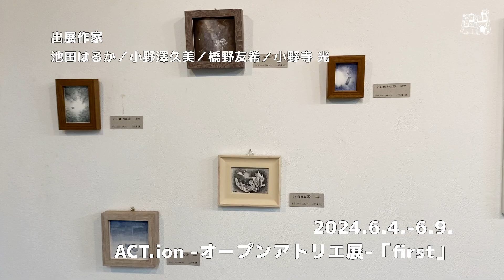【制作動画】ACT.ion -オープンアトリエ展-「first」【アートコンプレックスセンター】202406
【制作動画】ACT.ion -オープンアトリエ展-「first」

普段見ることのない作家の制作風景が見られるオープンアトリエを開催致します。
制作中でもお客様の入場は自由です。作家不在の際も作品やアトリエ風景をご覧いただけます。
その場で出会った作品を購入することも出来ます。
各々の作家が起こす「Action＝行動、働き、活動」を作品と合せてどうぞご覧ください。

■ 会期
2024/6/4(火)-6/9(日)

■ 会場
The Artcomplex Center of Tokyo (ACT)
〒160-0015 東京都新宿区大京町12-9,2F ACT5

■ 入場料　無料

■ 出展作家
0:00- OPENING
0:38- 小野寺 光
5:06- 池田はるか
10:04- 小野澤久美
14:23- 橋野友希
19:07- ENDING